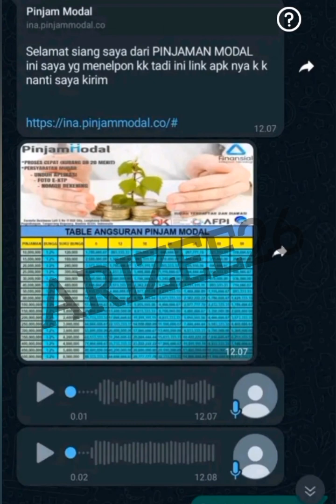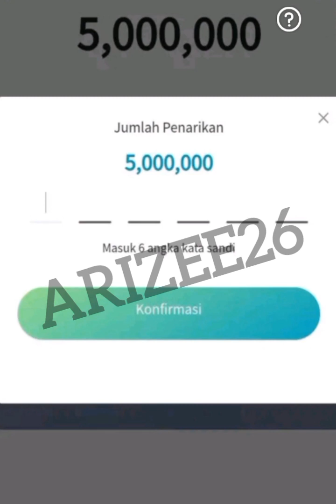Aplikasi pinjam modal penipu |pinjam modal fake scam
PENIPUAN MENGATASNAMAKAN APLIKASI  PINJAM MODAL !!